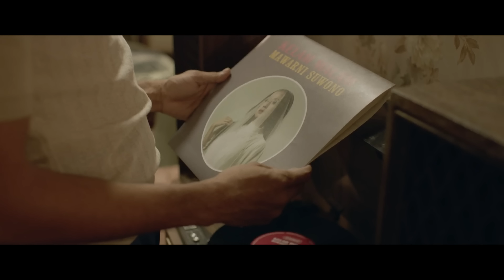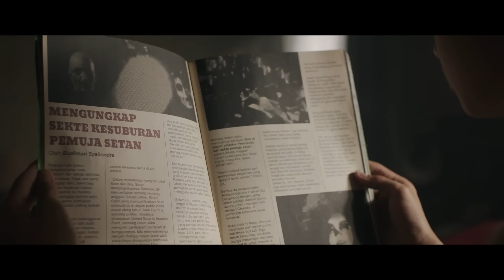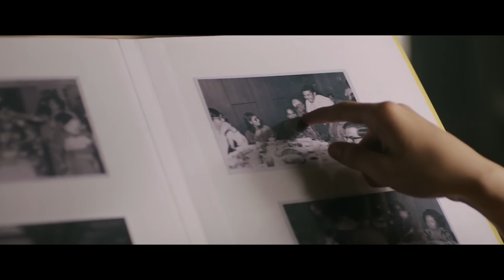SATAN'S SLAVES (2017) Ending Explained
and use code endingfree for free breakfast for life! One breakfast item per box while subscription is active.

In Satan's Slaves, a family begins experiencing strange supernatural events after the death of the family matriarch. The mystery they start to unravel will have staggering consequences that will change the family forever. We're breaking down the story, including what we learn about the ubiquitous cult, and explaining the ending that leaves many questions in the air.

FAN MAIL:
FoundFlix
6009 W Parker Rd Suite 149-174